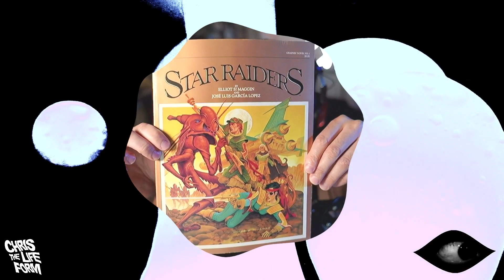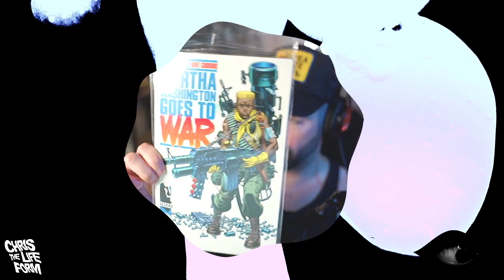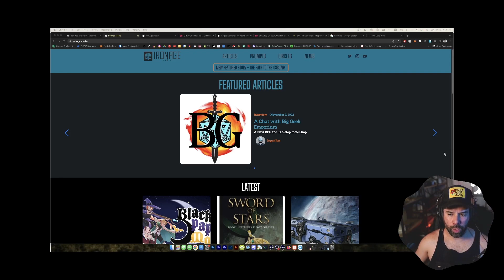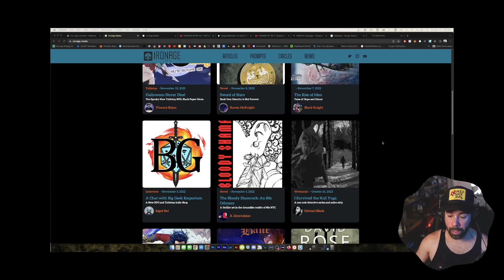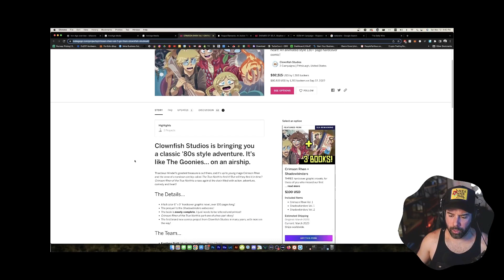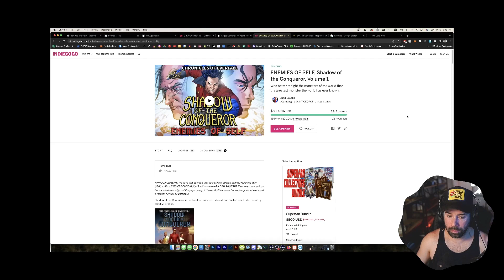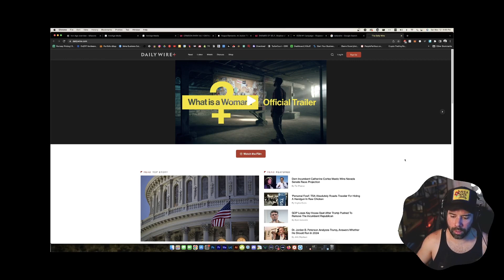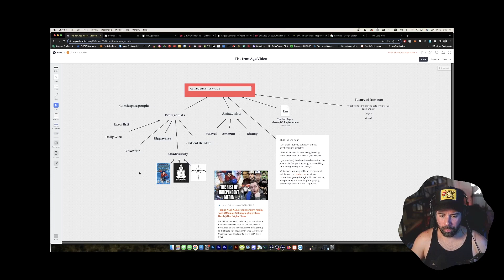the iron age 2.0 (an overview)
the mass movement to independent media is known by some as: THE IRON AGE

i do a little bit of learnings to uncover what it is. this is just an overview but I am working on a more in depth video!